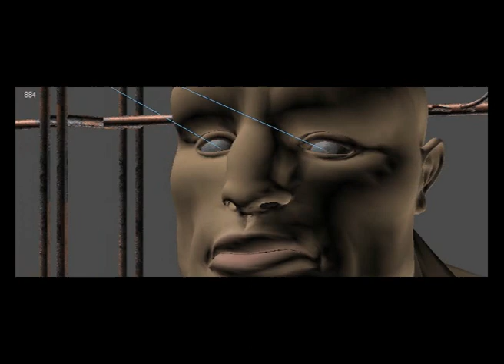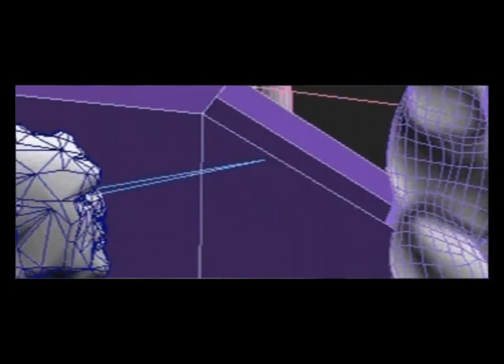Rugby gladiator Trailer screen capture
The trailer not rendered of "Rugby Gladiators"